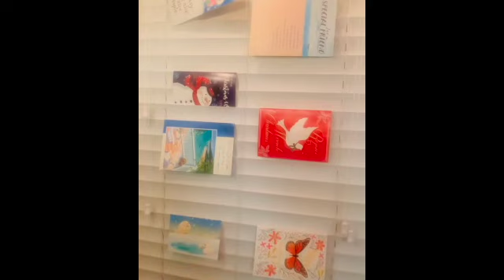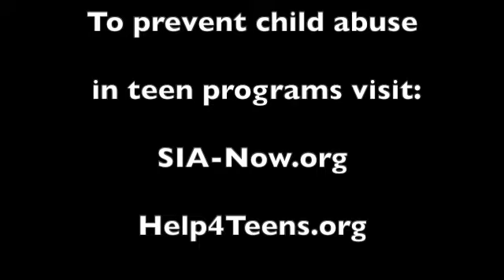Merry Christmas & Happy Holidays